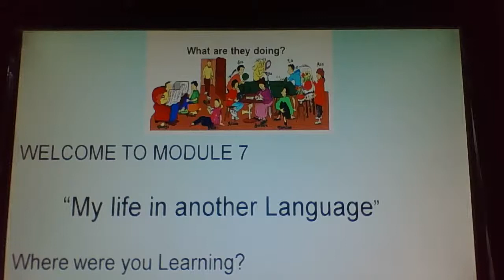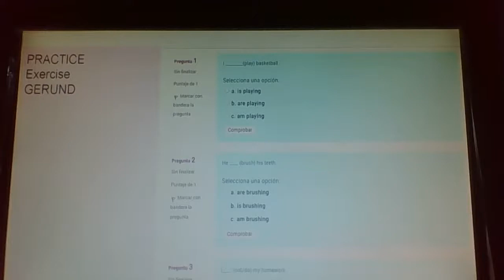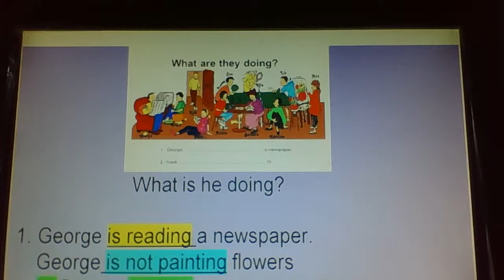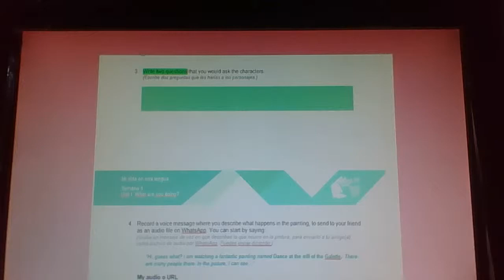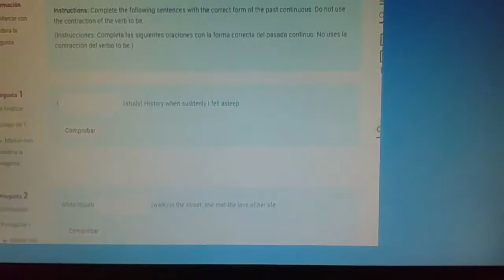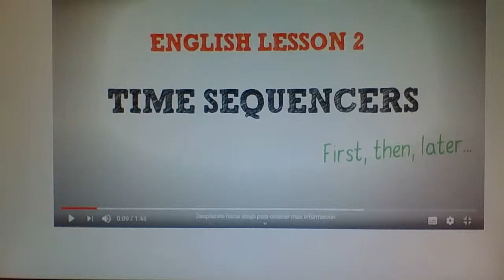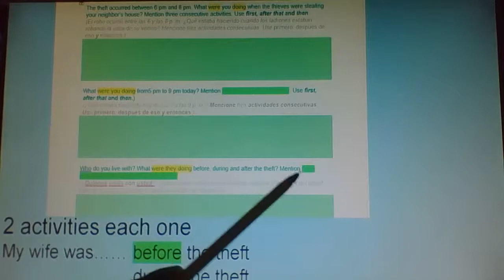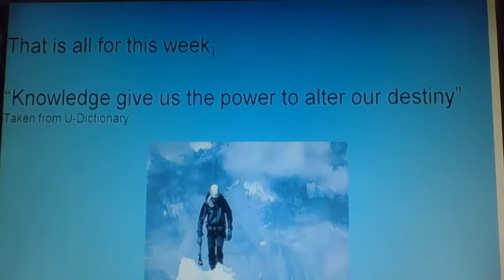Mod 7 week 1